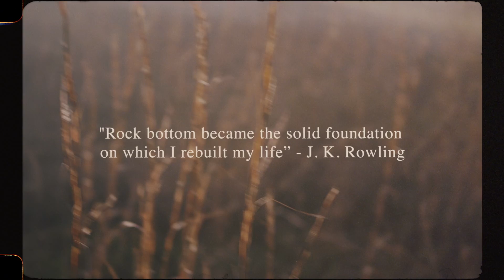Sasha McVeigh - Rock Bottom (Official Video)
Music video by Sasha McVeigh performing her new single, "Rock Bottom".

Director: Quinton Cook
Videographer: Dylan Rucker